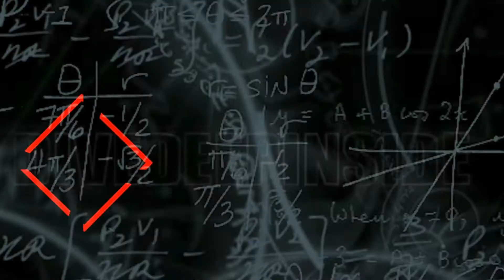Training and Playing Table tennis matches in Spartak Subotica 29 May 2018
( for 25 Euro donation , if different please note another number on the end , if not in EURO , please note the code for other curency) OR
Patreon by donating few bucks to the MAN :) If your pledge is monthly I wish to offer you an Artwork of mine send in HD or HQ as you wish in DIGITAL form. It's YOUR choice which work you want!

Molim procitati!